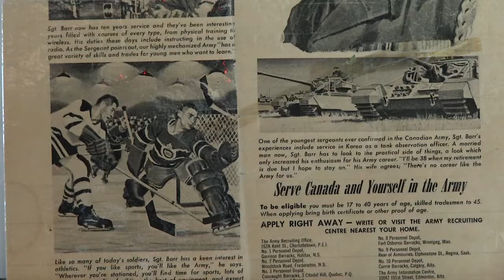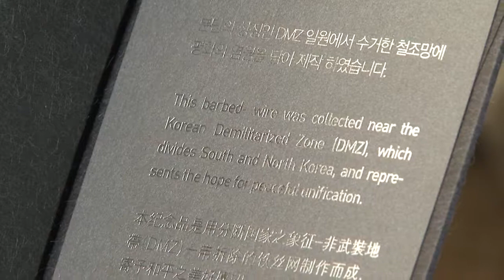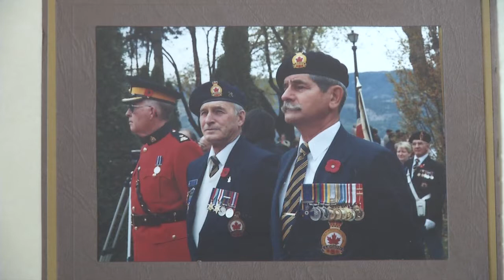Korean War Veteran - George Barr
We honor Veterans that served our country in times of war.  Canadian George Barr served in many countries as a member of the Canadian military.